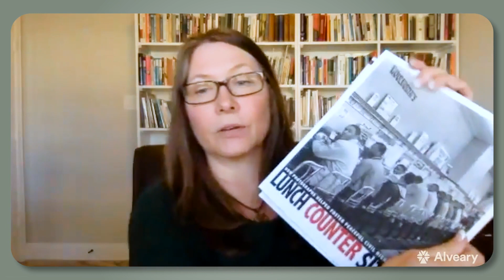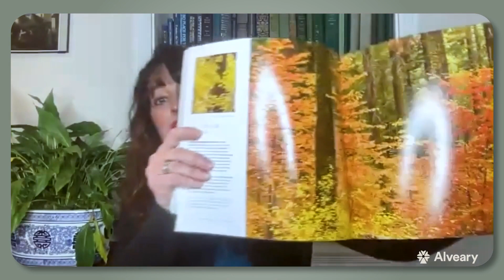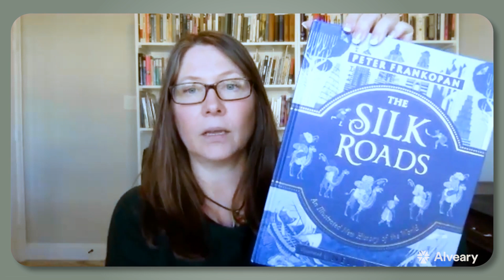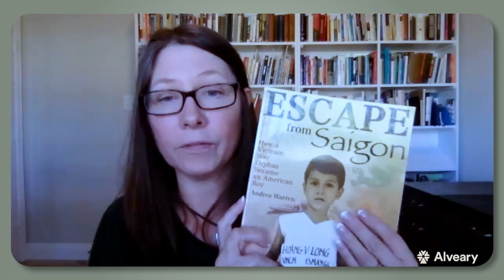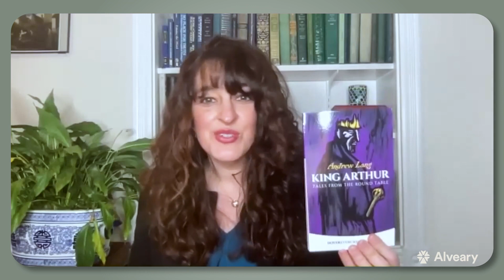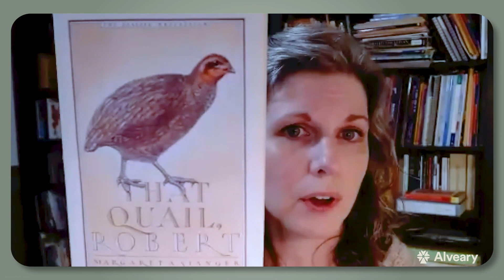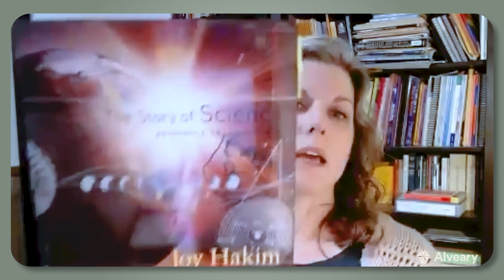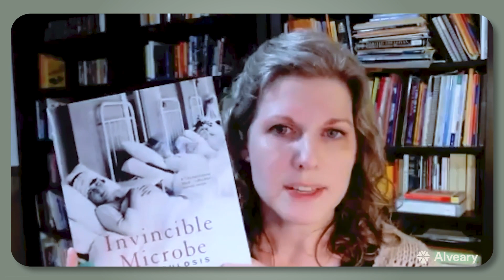Alveary Book Talk Grades 7-8 (2023-24)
Learn more about the books the Alveary team curated for grades 7 and 8 for the 2023-24 school year. We also discuss why we chose these books and how they fit into the curriculum. Note that not every book on the grade 7 and 8 programs is covered in this video.

You can also download our free viewbook, complete with a term of picture study lessons for the whole family,